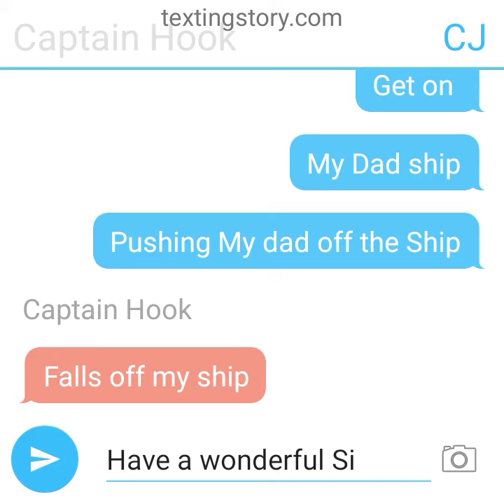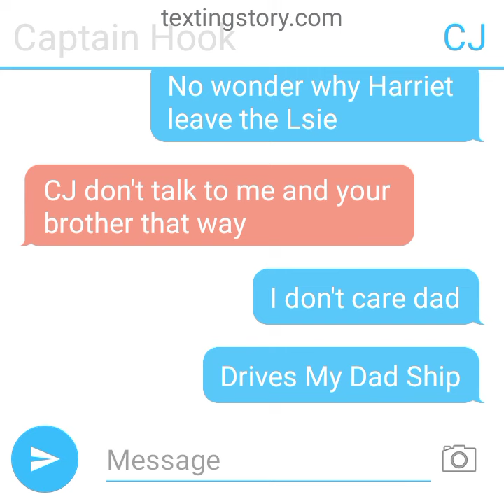CJ took Her Dad Ship